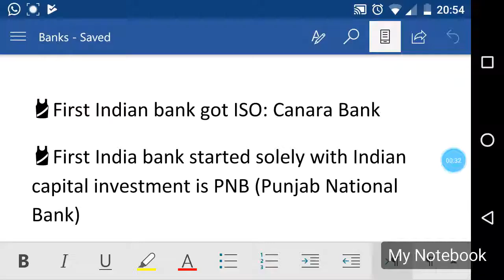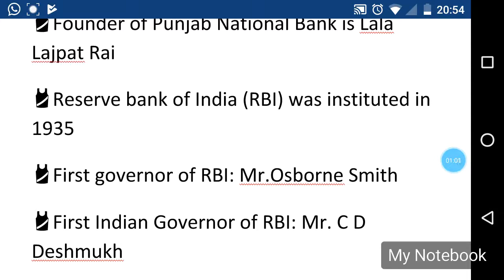Important questions on BANKS part 2